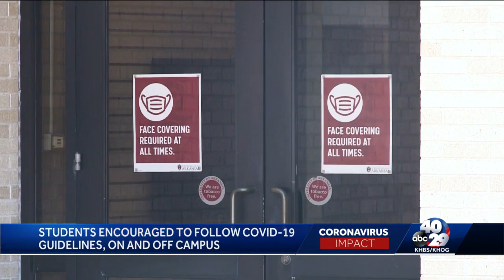Lift on restrictions in Texas could affect University of Arkansas